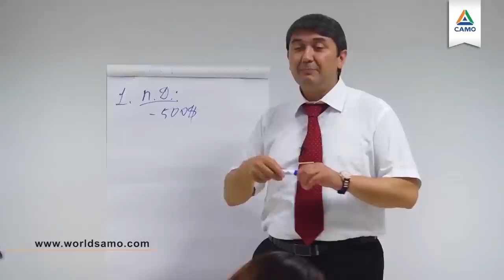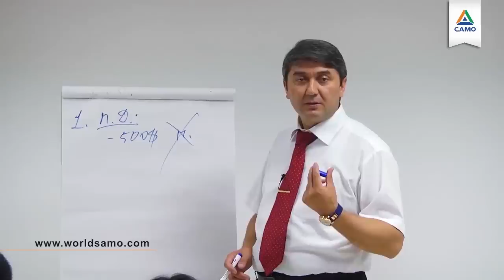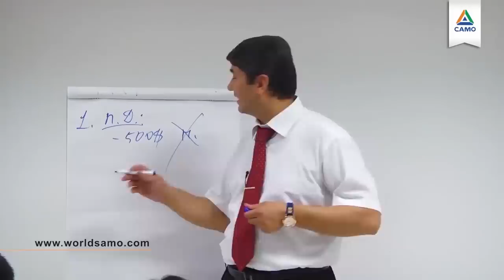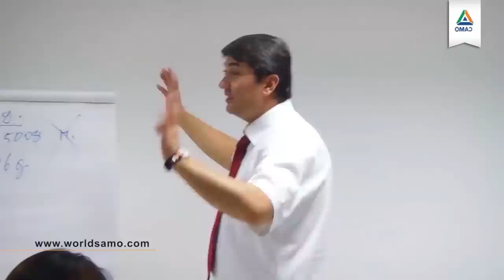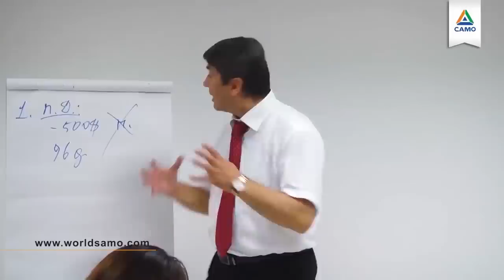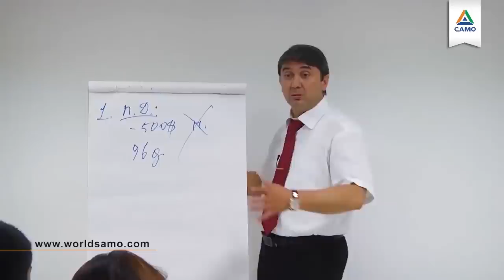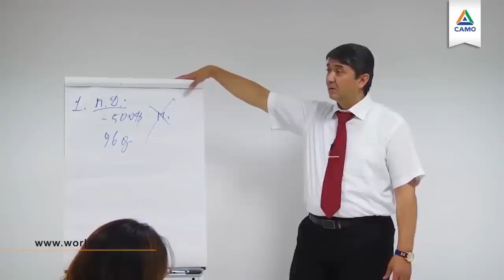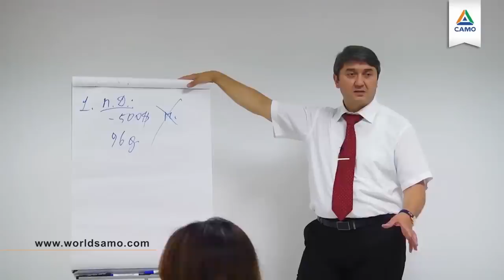ВЫ ДОЛЖНЫ ЭТО ЗНАТЬ! | ТРЕНИРОВКА МЫШЛЕНИЯ УСПЕШНОГО ЧЕЛОВЕКА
Чтобы стать успешным, Ваши 5 органов чувств, все мировоззрение должны быть направлены на успех. Одевайтесь, как успешный, думайте, как успешный. Всегда одевайтесь на 2 категории дороже. Если Вы офис-менеджер, одевайтесь, как администратор. Если Вы зарабатываете 1000 долларов, то одевайтесь на 10 000 долларов. Вы должны полностью соответствовать.

Одна из важных тренировок: подсчитайте стоимость того, что видите вокруг себя. Тренируйте мозг, привыкайте к большим суммам. Если Вы принимаете решения  на 100-200$, то как Вы сможете решать дела на несколько десятков долларов? Вы должны привыкать к большим цифрам. Надо изменить трафарет мышления. Поэтому ходим по улице и начинаем считать вокруг себя деньги. Я давал задание слушателям - делать этот подсчет в течение 96 дней. Стоимость 1 квартала: от светофора к светофору. Не ленитесь, делайте это. Вы все равно ходите по улице.

Кто будет с нами делать эту тренировку?